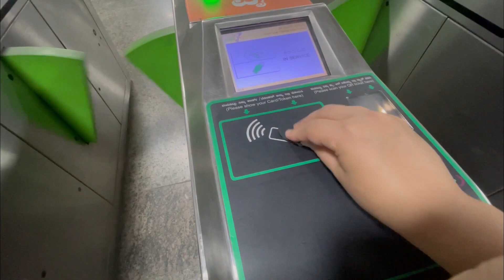Christmas Vlog 2021 | Visiting the oldest church | Orion Mall Xmas Decorations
Hello All,

This video is all about A day in my life on a Christmas day. Hope you enjoy :)

Music Credit;

Deck the Halls (Instrumental) - Jingle Punks.mp3